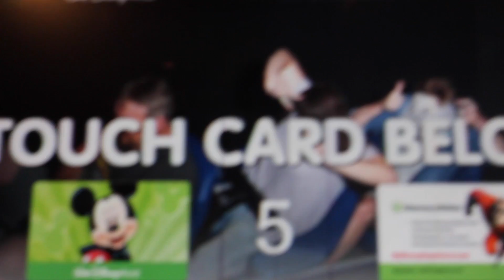FAITH, TRUST, AESTHETICS ?! // DCP VLOGS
`kyle - @huffkyle
`dom - @disney_dom

faq :
name - lindsey marie
age - 21 years old { currently a senior in college }
camera used - canon rebel t3i // goPro
editor used - imovie '11
requests - leave them down below

xx
L